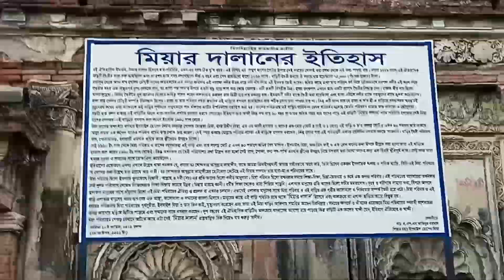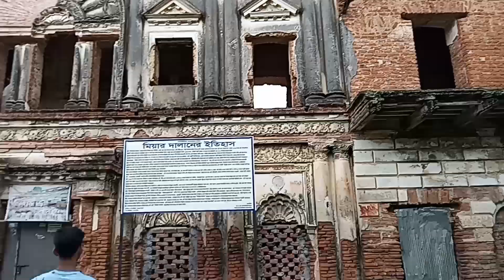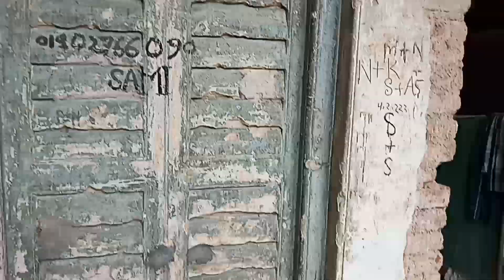Cricket vlog || Uncommon batting drill || day in my life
I am Tamim Hasan Khan. It's my new YouTube channel & it's my first vlog. I hope you all are watching this vlog video still the end & you all are enjoying my first vlog video on youtube . how was my video? . Let me know by commenting.

t.h.khan_09

Tamim Hasan Khan

Tamim Hasan Khan